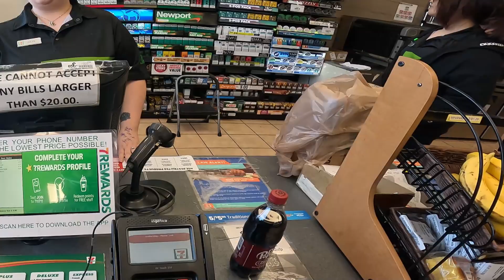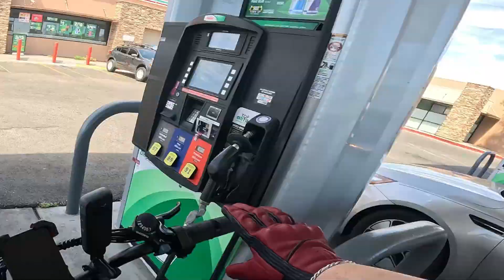SunDay FunDay Vegas group ride out Aliante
we hosted the first group ride in Aliante area small turn out big fun tho 15mi ride all together made some new friends will be hosting them more often.

55mph K8 scooter

35-40mph DK300max ebike

30mph Raptor 800w